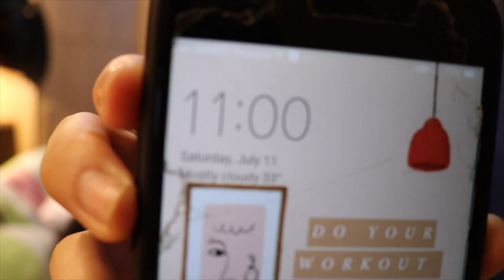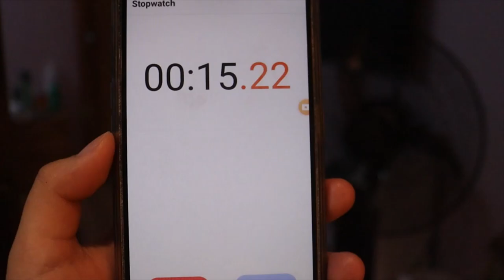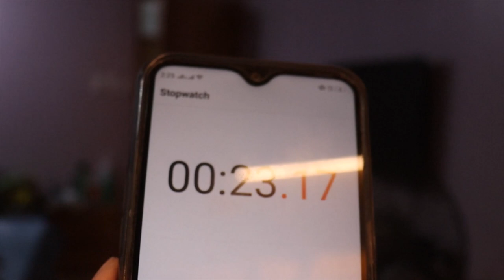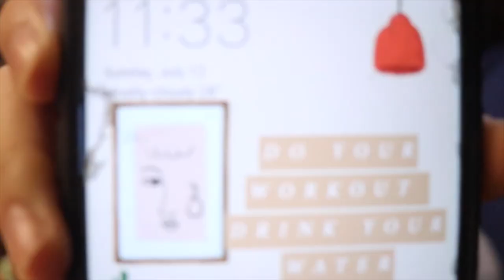OVERNIGHT IN THE CLOSET CHALLENGE!(LAPTRIP!!!)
If this video hit 150 likes we would be doing the 24 hours in the closet challenge.